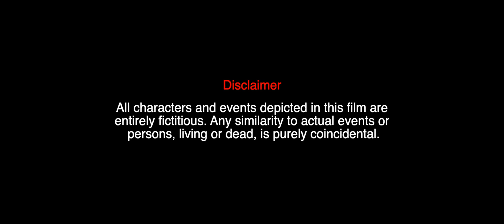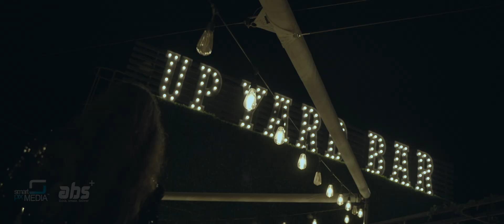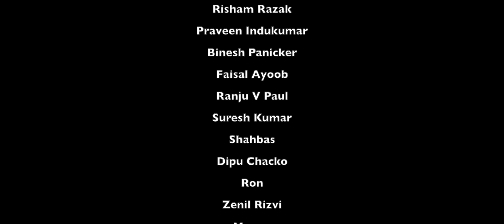ഗൾഫിലെ റേഡിയോ ഇൻഡസ്ട്രിയെ ആധാരമാക്കി ഒരുക്കുന്ന വെബ് സീരീസ് 'Peak Hours: The Untold Tales'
ചിരി കൊണ്ട് ചിന്തയും, ചിന്ത കൊണ്ട് ചിരിയും പടർത്തുന്ന കൊച്ചു സിനിമ. U A E വിവിധ ഷോർട് ഫിലിം മതസരങ്ങളിൽ best film, best actor അവാർഡുകൾ നേടിയിട്ടുണ്ട്. ഗൾഫിലെ  റേഡിയോ ഇൻഡസ്ട്രിയെ ആധാരമാക്കി ഒരുക്കുന്ന ത്രില്ലെർ വെബ് സീരീസ് 'Peak Hours: The Untold Tales' ന്റെ ഫസ്റ്റ് എപിസോഡ് ... ആരും പറയാത്ത അണിയറ രഹസങ്ങളിലൂടെ ഒരു യാത്ര.

A journey through the unknown secrets in the radio industry in the Gulf region... a thriller webseries from Dubai...

തിരക്കഥ, സംവിധാനം: Binesh Babu Panicker

നിർമ്മാണം : Smart Pix Media, abs+ and JK

DOP & editing: Sreejith SV